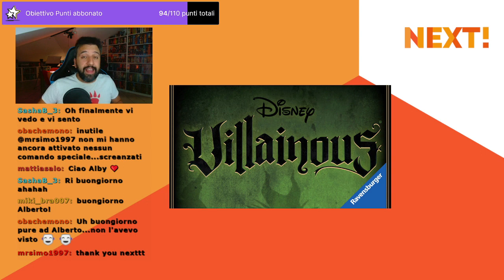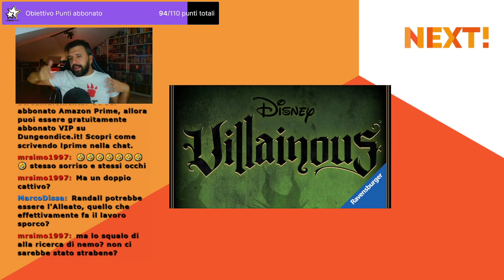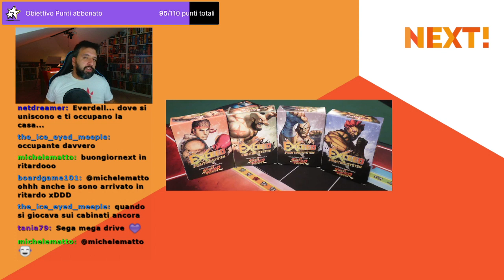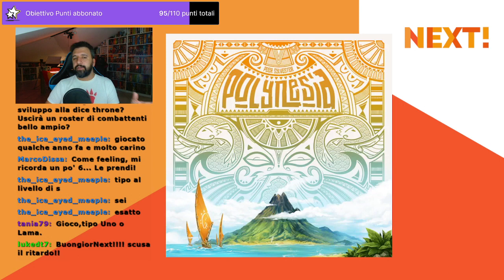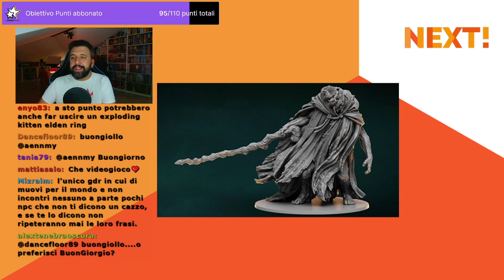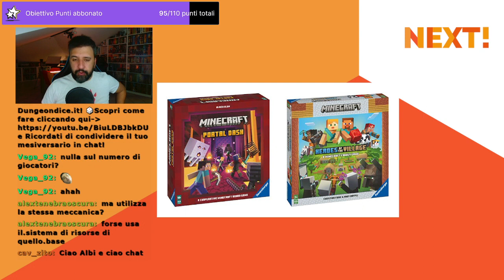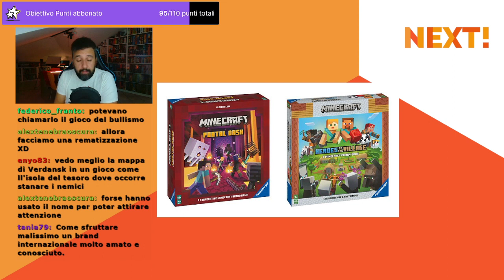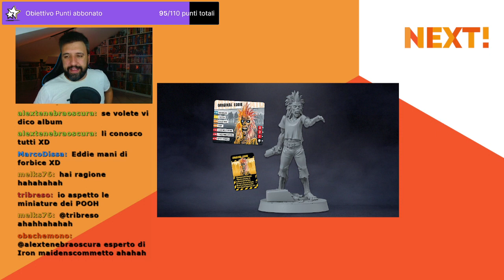Next #23 - I Leak di Disney Villainous e le trasposizioni dei videogame più famosi! - 17.10.22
Alberto vi aspetta live su TWITCH tutti i lunedì alle 13.00 con Next!

Tutte le novità del mondo dei Giochi da Tavolo!
Un leak dal mondo Dinsey Villainous ci svela i probabili prossimi protagonisti di una futura espansione. Su quale puntate?

In Italia arriva un nuovo capitolo di Cartaventura che ci porta in Oriente e un gioco a tema Street Fighter: quale combattente sceglierete?

Da oltreoceano novità sul futuro gioco di Elden Ring, due nuovi titoli ambientati nell'universo di Minecraft e un party game a tema Call of Duty: in quale vi tufferete?

Per finire una chicca per i fan degli Iron Maiden, quale Eddie vorreste usare nei vostri giochi?

NEXT! è il format che assieme ad Alberto dei GiocaGiullari si occupa di news e anteprime del mondo dei giochi da tavolo, pronti ad essere travolti da una valanga di novità?

Vuoi contattarci?